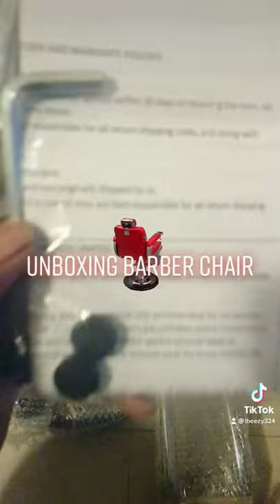UNBOXING 💈BARBER/SALON CHAIR unboxing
Hydraulic adjustment/ Spins 360°/ Durable/ Easy assembly/ Comfortable barber chair - Bring more satisfied
☀Barber Chair Features:
✔Ergonomic design:Gives the user a better support on the back,reduces the pressure on the spine, is not tired for a long time sit in the styling chair, and enjoys a pleasant hairdressing experience.
✔More function：Heavy duty hydraulic pump make height adjustment easier and the hydraulic chair swivel 360 degree,help you find a more comfortable working angle.
✔Durable：Heavy Duty Steel Frame and more than others large chrome round base let the salon chair be more durable and sturdy.Double-reinforced saddle sticking prevents ripping and tearing!
✔Capacity：This salon chair can hold at least 250 pound weight.
✔High quality materials：The classic barber chair made of high density form bring to your customers comfortable.
✔Esay to assembly：With the installation instruction,The barber chair can be assembled in just a few steps within 15 minutes.
✔Application: The classic barber chair with stylish design can be widely use for any barbershop decor.

☀Barber Chair Specifications:
- Barber chair Color：Burgundy
- Material: Heavy Duty Steel and PU leather
- Overall dimension:32.3''x23.25x35.5''(LxWxH)
- Seat Dimension: 19.5''x19.5"(WxD)
- Adjustable seat height: 21''-25''H
- Back Dimension: 19.3''x17.7''(WxH)
- Diameter Of The Round Base: 22.8''
- Product weight: 46.5 lbs